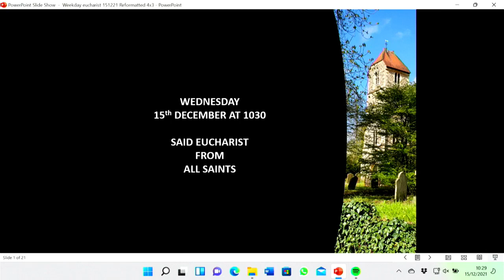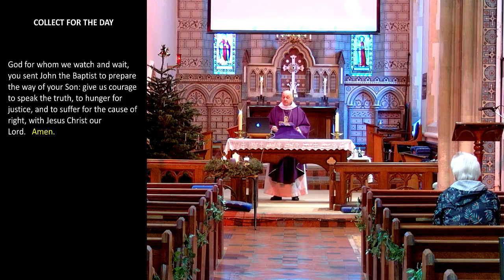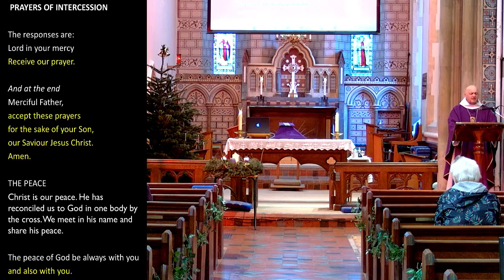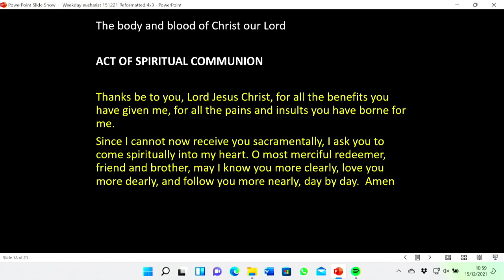Eucharist from All Saints